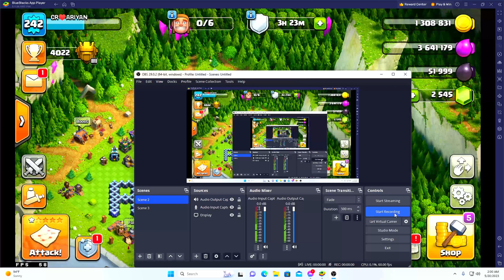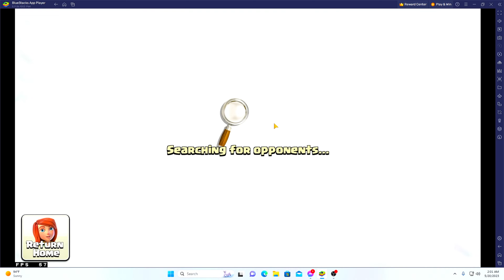৫ বছর পর আবারও খেললাম😱🤔 Return of Clash of Clans😱🔥 | Sleeping gamer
৫ বছর পর আবারও খেললাম😱🤔 Return of Clash of Clans😱🔥 | Sleeping gamer

PC SPEC...
RYZEN 5600G
MSI B450 GAMING PLUS MAX
RAM 16GB PNY
SSD 256GB KINGSMAN
MONITOR REDMI 22INCH
KEYBOARD MOUSE IMICE 480
GRAPHICS CARD RX580-8GB
CASING OVO 335DW
PSU-550 WATT GIGABYTE 80+ BRONZE